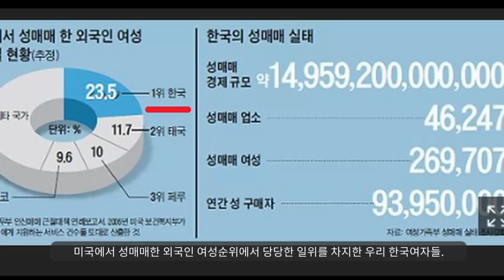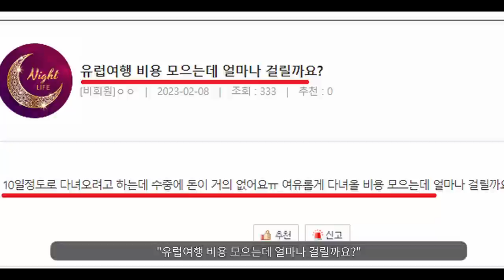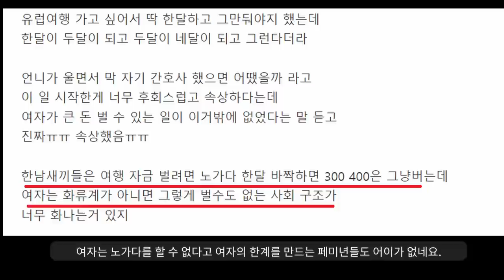재밌는세상.............. "최종진화본"